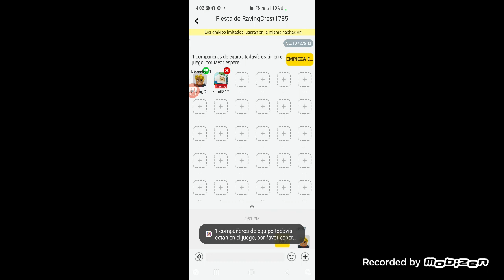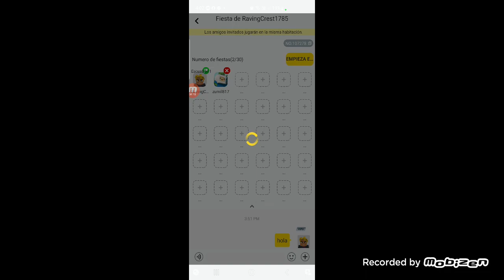[julio bg] episodio 3 como robar el diamante y esmeralda y oro de Jailbreak [JULIO BG GAMES]